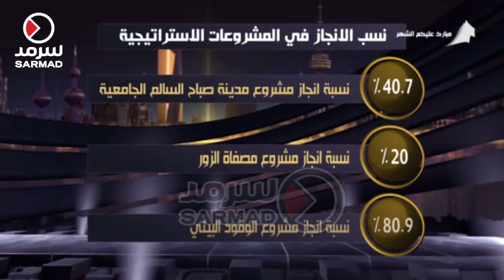نسب الانجاز في المشروعات الاستراتيجية